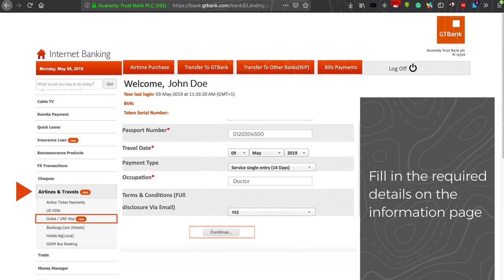How to Apply for a Dubai Visa on Internet Banking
You can now apply for a visa to visit Dubai/UAE from anywhere, on Internet Banking, and get your visa within 48 hours.

Simply log on to Internet Banking from GTBank Website, select Airline Tickets and Visa Fees, and then select Dubai/UAE visa.

Complete the form with the required details.

About: Guaranty Trust Bank plc was incorporated as a limited liability company licensed to provide commercial and other banking services to the Nigerian public in 1990. The Bank commenced operations in February 1991, and has since then grown to become one of the most respected and service focused banks in Nigeria.